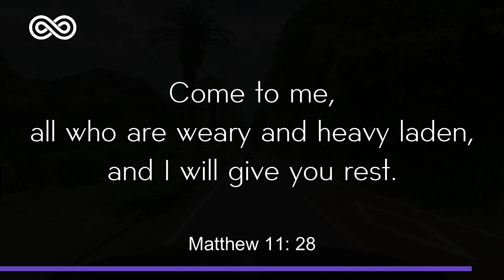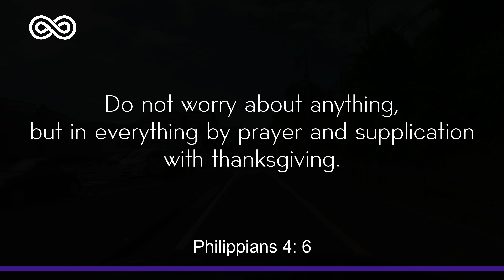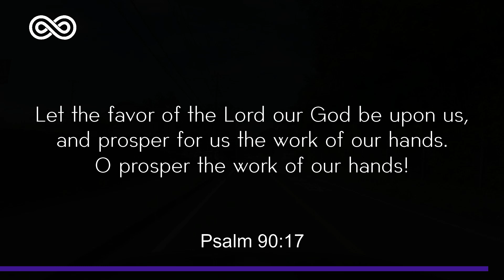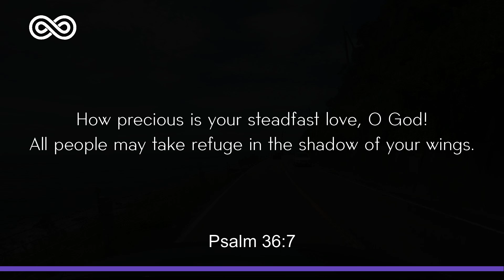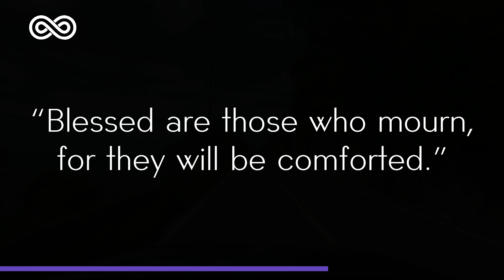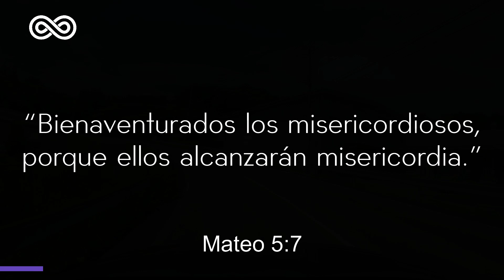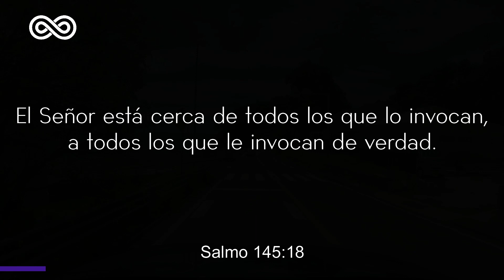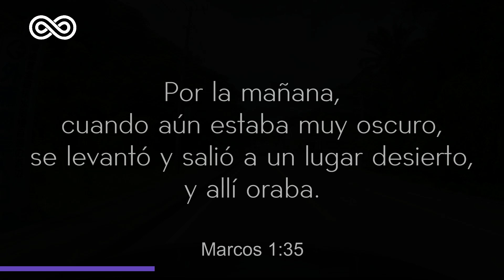House Cristiano - Solaris House Music - W14 - 2024 [Deep House Cristiano]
El Señor te bendiga y te guarde;
El Señor haga resplandecer su rostro sobre ti, y tenga misericordia de ti;
El Señor alce sobre ti su rostro y te conceda la paz.
Gospel and Deep House Music Cristiano - Música Cristiana Juvenil - Soft House Music